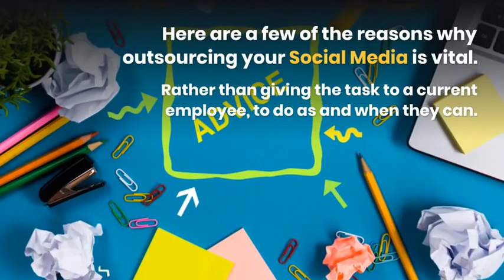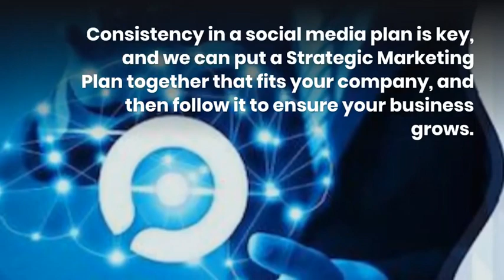Outsource Digital Marketing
Why would you look to recruit for your digital team marketing team when you can outsource to a Digital Marketing Agency ?

we can support you on your digital transformation journey.

Speak with us to find out how much you would save by outsourcing.